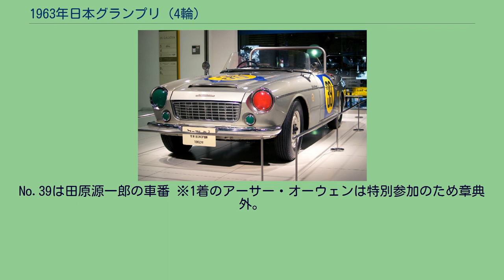1963年日本グランプリ (4輪)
1963年の日本グランプリは、1963年5月3日と5月4日に鈴鹿サーキットにて決勝レースが行われた。
正式名称は「第1回日本グランプリ自動車レース大会」。
第二次世界大戦後の日本における本格的な自動車レースのはじまりとされる。
4輪レース初の「日本グランプリ」は、1962年11月に開業した鈴鹿サーキット国際レーシングコースで開催された。
国内では自動車クラブを中心としてジムカーナやヒルクライムのような活動が行われていたが、今回は専用舗装コースで行われる初の本格的4輪レースとなった。
最初に開催を発表したのはホンダが後援する日本自動車スポーツ協会（JASA）だった。
日本グランプリの主催・公認権を持つのは国際自動車連盟（FIA）加盟団体である日本自動車協会（JAA）だったが、財政難から日本自動車連盟（JAF）への吸収合併案が進んでいた。
JASAとJAAの間でトラブルが生じ、FIAは今大会のみJASAが主催し、JAFが公認するという形の調停案を示した。
JAFは出場者に有料の会員登録を要求して反発を招き、JASAが全員分の会費を支払うという一幕もあった。
大会日程は2日間に渡り、車種と排気量ごとに10クラスに分けて行われた。
翌年の第2回大会まではグランプリ指定のレースはなく、全クラスの成績が等しく扱われた。
国産乗用車中心のツーリングカーレースが6クラス、輸入車中心のスポーツカーレースが3クラス。
さらにメインイベントとして、海外招待選手による国際スポーツカークラスが2レース行われた。
来日メンバーはホンダの中村良夫が友人のジャーナリスト、ジェラール・クロンバックに依頼して集めてもらった。
当時の日本では「自動車レース」という競技の存在自体ほとんど知られていなかったが、物珍しさもあり2日間に20万人以上もの大観衆を集めた。
観客の中には公営ギャンブルの「オートレース」と勘違いして、券売所を探す者もいた。
出場者は計148人。
招待選手を除けばもっぱらアマチュアの自動車愛好家であり、講習会と練習走行でレース旗の意味や「アウト・イン・アウト」「スローイン・ファストアウト」などの基礎知識を教わった。
彼らは愛車を運転して鈴鹿に到着し、ナンバープレートをつけたままレースに出場して、終了後はそのまま帰路に着いた。
運営側も不慣れなため、曖昧な規則の解釈をめぐって混乱が多発し、怒った選手がオフィシャルに暴力を振るうような場面もあった。
スポーツカーB-IIIクラスに出場した浅野正雄はオフィシャルとの口論の末興奮状態でスタートし、150R（現130R）でコースアウトして崖下へ転落。
意識不明の重傷を負い半年後に亡くなった。
国内自動車メーカーにとってもサーキットレースは経験のない分野だった。
日本自動車工業会加盟企業は「日本グランプリには積極的に関与しない」との紳士協定を結んだが、市販車に手を加えたり、腕の立つドライバーと契約するなど「隠れワークスチーム」で臨んだメーカーもあり、その違いが成績に表れた。
出場3クラスを制したトヨタは新聞広告などで「グランプリ優勝キャンペーン」を展開し、該当車種の販売成績を伸ばした。
レースの成績が宣伝材料になることが証明され、以後、自動車メーカーは自社製品の優秀さをPRする目的でレースに積極的に取り組むようになった。
※1位でゴールした石津祐介（オースチンヒーレー・スプライト）はウィンドシールドの規定違反で失格。
ダットサン・フェアレディ。
No.39は田原源一郎の車番 ※1着のアーサー・オーウェンは特別参加のため章典外。
メインイベントの国際スポーツカーレースは、ドライバーが車に駆け寄って乗り込むル・マン式スタートで行われた。
優勝者のピーター・ウォーは、のちにチーム・ロータス代表として中嶋悟のF1デビューに関わるなど、日本と関係が深い。
また、2位のマイケル・ナイトは翌年の第2回日本GPでウォーを破って優勝するが、今日では岡山国際サーキットの「マイクナイトコーナー」にその名を残している。
2009年4月、鈴鹿サーキットのリニューアルオープンイベントで第1回日本GPが再現され、ゲストのピーター・ウォーの乗るロータス・23を先頭にフェラーリ・250GT、ポルシェ・カレラ2、ロータス・11、ジャガー・Eタイプなど、当時と同型の車輌が東コースをパレード走行した。
^ a b 桂木　『日本モーターレース史-第1回日本GPから20年 ...